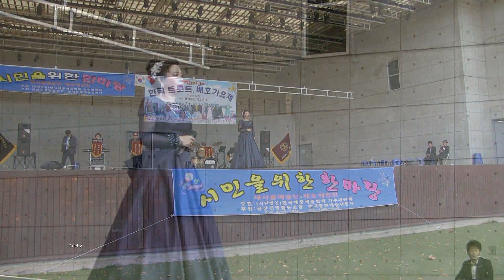[공로패] 가수한은숙 - 사랑아내사랑아,무슨사랑 (제13회 한국트롯트배호가요제2018 축하공연 '18.10.27 어린이대공원숲속의무대)